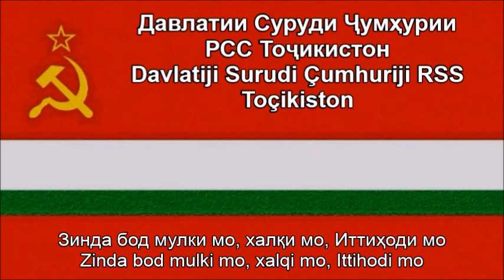State Anthem of the Tajik Soviet Socialist Republic (Nightcore Style With Lyrics)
This is a Nightcore mix of the former national anthem of the Tajik Soviet Socialist Republic used from the years 1946 to 1994 - "Давлатии Суруди Ҷумҳурии РСС Тоҷикистон (Davlatiji Surudi Çumhuriji RSS Toçikiston / State Anthem of the Tajik Soviet Socialist Republic)" that I edited on Audacity. In other words, I just sped up the audio while also altering the pitch. As a disclaimer I am still showing respect of the anthem while I wrote down the original Tajik text at the bottom so you can sing along with it. I just think this remix I made sounds great and liked the way it turned out.

TAGS INCLUDED: Tajik Soviet Socialist Republic, National Anthem, Anthem of the Tajik Soviet Socialist Republic, Nightcore, Lyrics (Website Category)